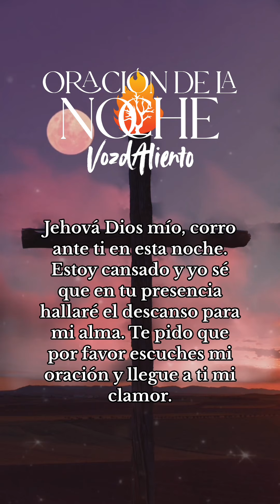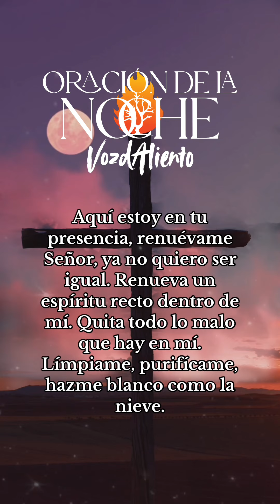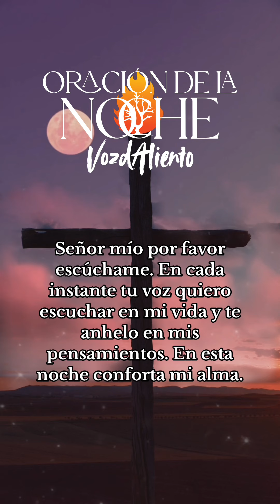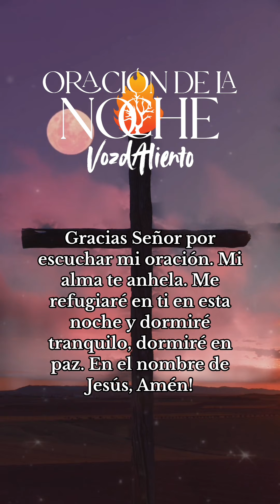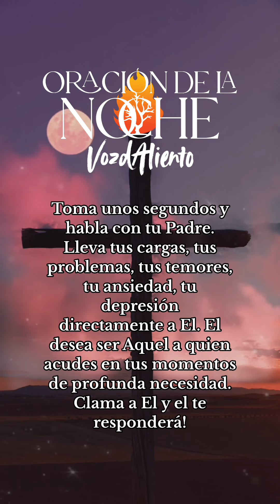Oración de la noche 🙏